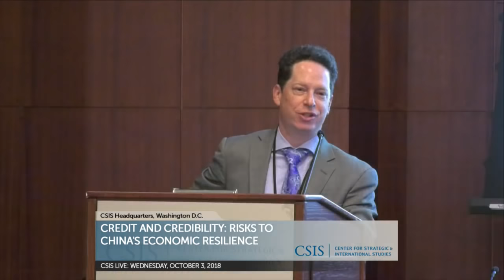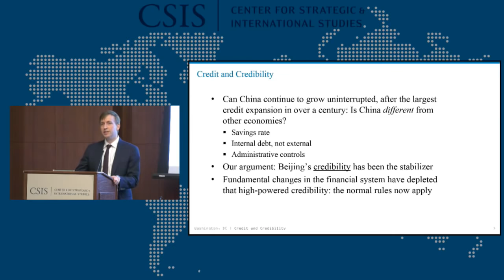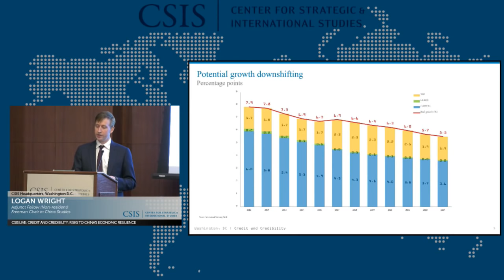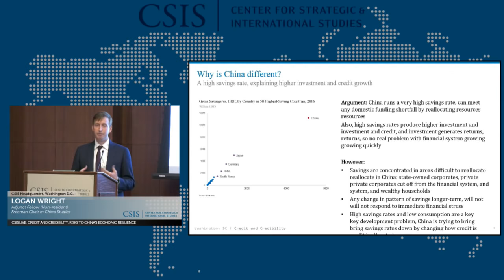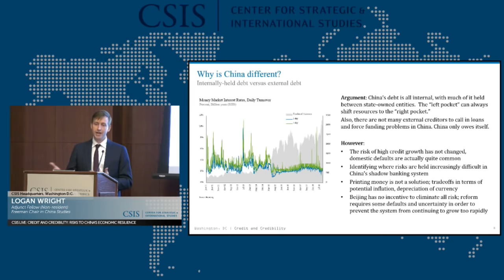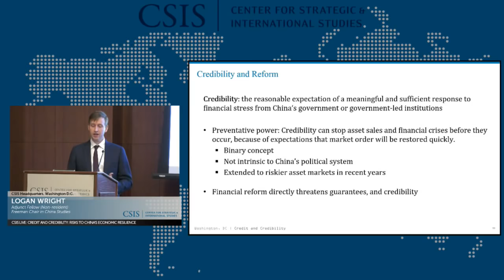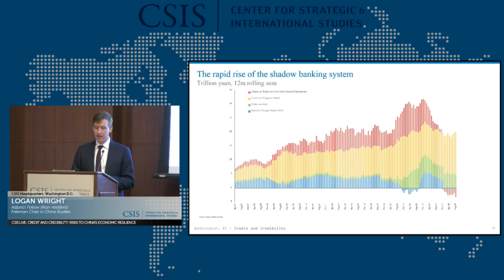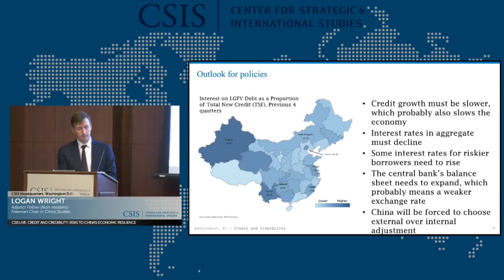Credit and Credibility: Risks to China's Economic Resilience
Join the Freeman Chair in China Studies on October 3rd for a special presentation of the newly released report by Freeman Chair in China Studies' Senior Associate Daniel Rosen and Adjunct Fellow Logan Wright, Credit and Credibility: Risks to China's Economic Reslience. Following an introduction by Freeman Chair  Christopher K. Johnson, the authors will describe their key findings. In the past decade, China has seen the largest credit expansion by any country in over a century, without a financial crisis or sudden slowdown in growth. The presentation will explore why China's economy has been so resilient and examine whether this pattern of stability could change. The report itself examines China's epic growth performance to date, and why it is running out of steam. Beijing cannot for long assure stability for an increasingly risky and complex system, as its credibility is stretched thin. This analysis has implications for how the United States and other advanced economies should prepare for a riskier outlook for China's economy.

Following the presentation, Markus Rodlauer (International Monetary Fund), Stephanie Segal (CSIS), and Tom Orlik (Bloomberg) will provide commentary, moderated by Freeman Chair in China Studies Deputy Director Scott Kennedy. The event will conclude with a Question & Answer session with audience members.